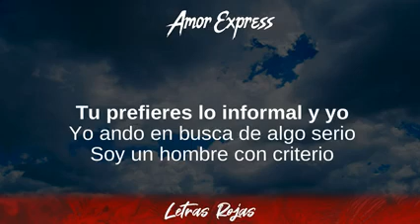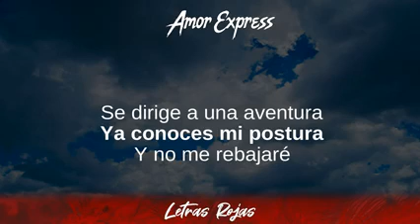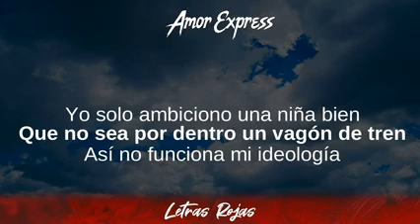Amor Express - Banda Sinaloense MS de Sergio Lizarraga (Letras / Lyrics)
Amor Express - Banda Sinaloense MS de Sergio Lizarraga Letras Lyrics Wing Lyrics
Amor Express - Amor Express Banda Sinaloense MS de Sergio Lizarraga Lyrics
Tibi gratias ago Signatores Wing Lyrics:

Con Todas Las Fuerzas, La Mejor Versión de Mí,
De Una Vez, Mejor Me Alejo, La Sacamos Del Estadio

❥Wing Lyrics:
👉Dance Monkey - Tones & I:

Follow Banda Sinaloense MS de Sergio Lizarraga:
Best of BandaSinaloense:

Tu prefieres lo informal y yo
Yo ando en busca de algo serio
Soy un hombre con criterio
Y la oferta no me interesó

La propuesta de un amor express
Se dirige a una aventura
Ya conoces mi postura
Y no me rebajare

Así no funciona mi ideología
Estas reprobada en psicología
Si estoy en tu lista eliminame
Que no pararemos ni en un café

Rechazo y condeno cualquier propuesta
No seré el payaso en ninguna fiesta
Yo solo ambiciono una niña bien
Que no sea por dentro un vagón de tren

Tu prefieres diversión y yo
Yo he soñado una pareja
Aunque levantes la ceja
De juguete no debutare